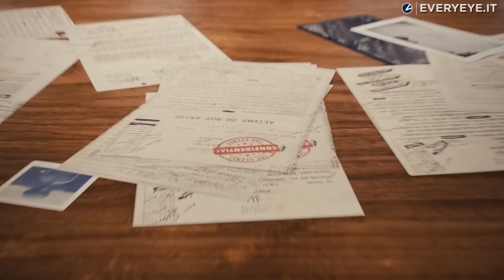Destroy All Humans Recensione 4K: il divertimento non invecchia!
Il remake di un cult splende con un nuovo comparto grafico: ma la formula ludica sarà sempre divertente?